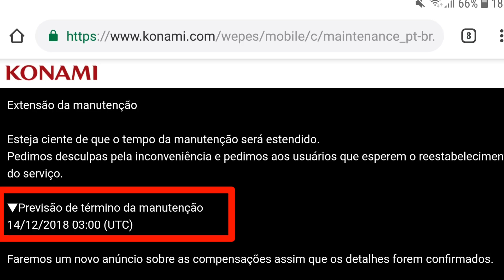RETRATAÇÃO! O VERDADEIRO HORÁRIO DO TÉRMINO DA MANUTENÇÃO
🔴BAIXE O NIMO TV PRA JOGARMOS JUNTOS  E SEGUE LÁ JL TUTORS IGUAL AQUI  NO YOUTUBE》

🔴MEU CANAL NA NIMO TV 》Estou fazendo streaming na Nimo TV. Venha assistir e se divertir!

🔴 VEJA TODOS OS VÍDEOS DA SÉRIE O QUÊ ACONTECE SE 》

JL RECOMENDA✌🎮

TAMANHO 》1,64GB
FABRICANTE 》KONAMI
ONLINE》SIM